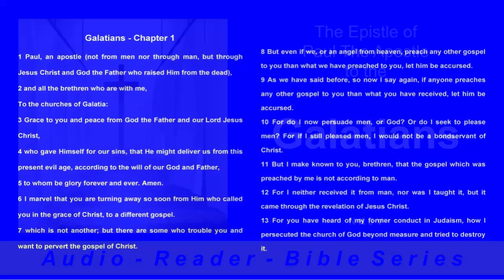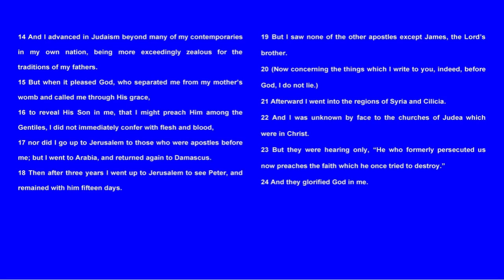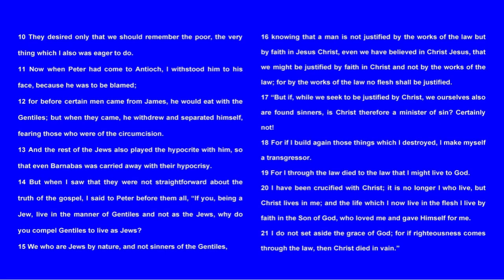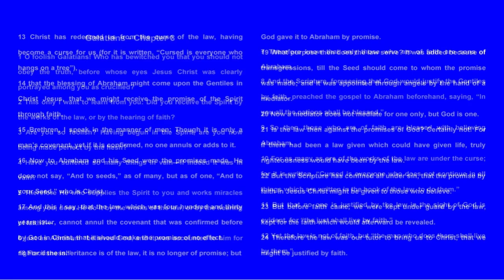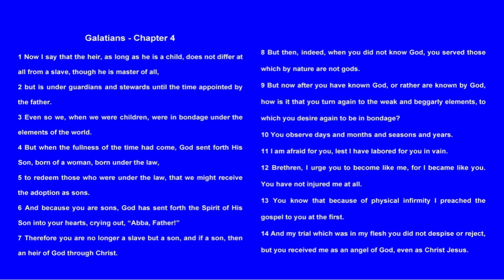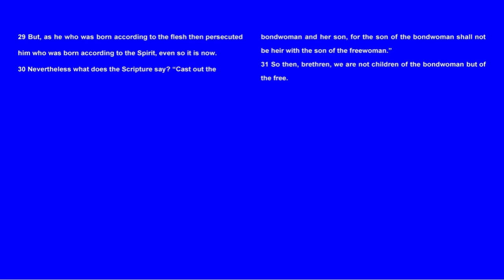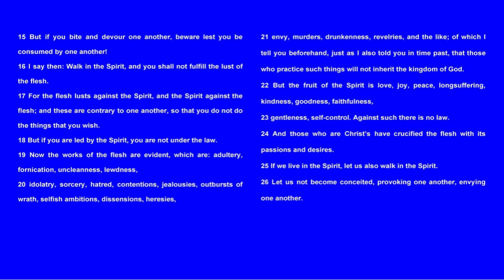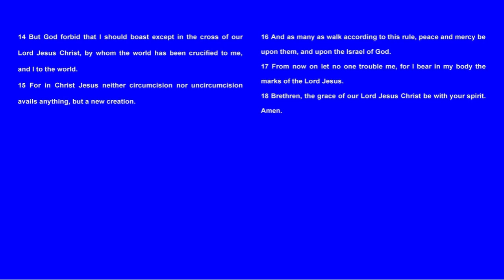Audio Reader - Bible - Apostle Paul - Galatians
Audio Reader - Bible - Apostle Paul Epistle -Galatians

Audio Reader Books and Videos

In Paul’s Second letter to the Corinthian church, he cautioned them about being swayed by false teachers who have stirred the people against Paul. They claim he was fickle, proud, unimpressive in appearance and speech, dishonest, and unqualified as an apostle of Jesus Christ. Paul sent Titus to Corinth to deal with these difficulties, and upon his return, rejoiced to hear of the Corinthians change of heart. Paul wrote this second letter to express his thanksgiving for the repentant majority and to appeal to the rebellious minority to accept his authority. Throughout the book he defends his conduct, character, and calling as an apostle of Jesus Christ.

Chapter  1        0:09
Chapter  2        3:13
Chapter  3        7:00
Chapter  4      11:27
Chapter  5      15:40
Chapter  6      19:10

Living-Inspired-Today.com

Folkscanomy:
Folksonomy: A system of classification derived from the practice and method of collaboratively creating and managing tags to annotate and categorize content; this practice is also known as collaborative tagging, social classification, social indexing, and social tagging. Coined by Thomas Vander Wal, it is a portmanteau of folk and taxonomy.